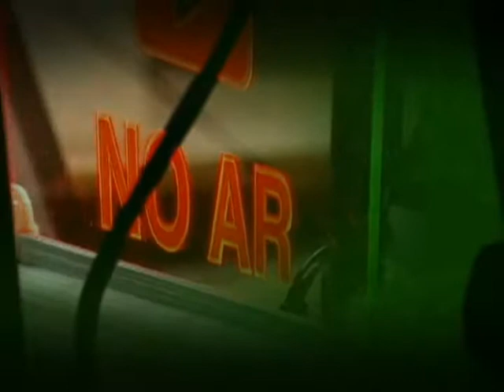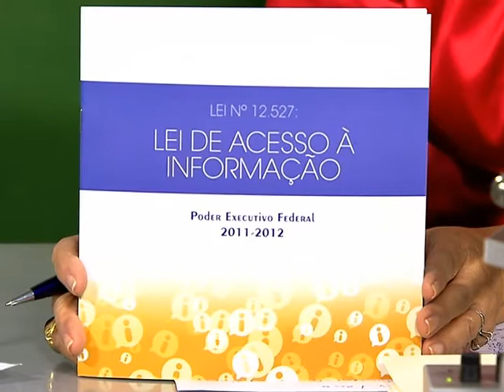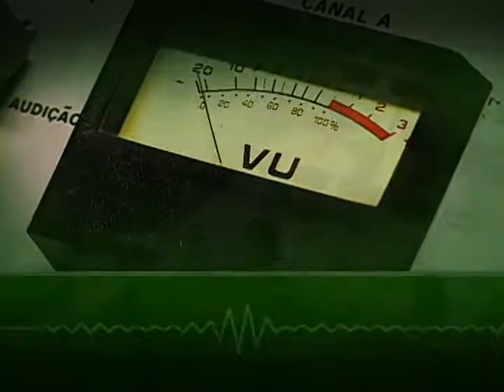Lei de Acesso à Informação completa um ano com 95% da demanda atendida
BOM DIA MINISTRO -- 15.05.13: Nesta edição do "Bom dia, Ministro", o ministro-chefe da Controladoria Geral da União (CGU), Jorge Hage, fala dos avanços alcançados no primeiro ano da Lei de Acesso à Informação (LAI). Hage destaca que nesse período foram recebidas mais de 87 mil solicitações de informações. Sendo que, 95% da demanda foi atendida. No programa, o ministro reforça a importância de estados e municípios aderirem ao programa Brasil Transparente, criado pela CGU para auxiliar na implementação da LAI em todo o Brasil.